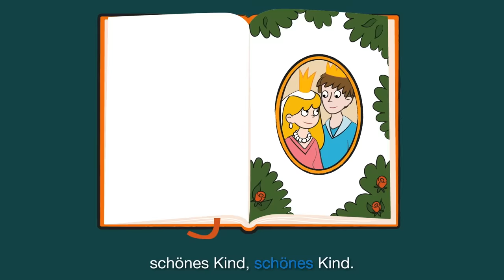Kinderlieder Klassiker Nr. 17 | Kinderlieder - die kleine Eule & ihre Freunde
Oetinger audio ist ein Imprint der Oetinger Media GmbH, die wiederum  Teil der Verlagsgruppe Oetinger ist. Oetinger audio steht für qualitativ hochwertige Kindertonträger und bietet anspruchsvolle Unterhaltung und Kindermusik für Hörer*innen ab zwei Jahren. Auch die audio Titel rund um Die kleine Eule und ihre Freunde sind bei Oetinger audio erschienen.

„Auf der Mauer, auf der Lauer“
Carlotta Britze, Marlene Frabetti, Gordon Golletz, Mélanie Anne Germain, Timon Hoffmann, Juli Ritter, Marlene Seidel, Anton von Bülow
Produktion und Instrumentierung: Kay Poppe, Tobias Leluschko und Tom Steinbrecher
Musiker: Gerd Büttner, Dominik Dittrich, Bente Faust, Jens Fricke, John Hufenbach, Niels Koppehel, Gerrit Mencke, Florian Sommer, Stefan Weinzierl
Aufnahme: fx:one, Off Ya Tree Studio, Marias Ballroom
Mischung: fx:one Audio-Produktionen

„Alle meine Entchen“
Alba Tietze, Bastian Pusch, Cornelia Pusch, Felicitas Jünger, Jonathan Pusch, Henriette Gröblehner, Wienke Langenhan
Produktion und Instrumentierung: Bastian Pusch

„Es tanzt ein Bi-Ba-Butzemann“
Carlotta Britze, Marlene Frabetti, Mélanie Anne Germain, Timon Hoffmann, Linn Holle, Marlene Seidel
Produktion und Instrumentierung: Kay Poppe und Tom Steinbrecher
Instrumente: Stefan Weinzierl, Jan-Peter Pflug, Gerd Büttner
Aufnahme, Mischung, Master: fx:one Audio-Produktionen

„Backe backe Kuchen“
Bastian Pusch

„Die Vogelhochzeit“
Carlotte Britze, Marlene Frabetti, Mélanie Anne Germain, Timon Hoffmann, Linn Holle, Marlene Seidel
Vielen Dank an den Kinderchor Altönchen unter Leitung von Lisa Täschner
Schlagzeug und Xylophon: Stefan Weinzierl
Aufnahme, Mischung: fx:one Audio-Produktionen

„Die Affen rasen durch den Wald“
Aufnahme, Mischung und Master: fx:one Audio-Produktionen

„Drei Chinesen mit dem Kontrabass“
Bastian Pusch, Jonathan Pusch

„Dornröschen war ein schönes Kind“

"Guten Abend, gut Nacht"
Isabel Trinkaus, Timon Hoffmann, Juli Ritter, Anton von Bülow und Mélanie Germain
Produktion und Instrumentierung: Kay Poppe
Instrumente: Dominik Dittrich, Bente Faust, Florian Sommer,Jens Fricke
Aufnahme: Off Ya Tree Studio, fx:one Audio-Produktionen
Mischung: fx:one Audio-Produktionen, Hamburg

„Grün, grün, grün sind alle meine Kleider“

„Mein Hut, der hat drei Ecken“
Carlotta Britze, Gordon Karol Golletz, Johanna Schlichting-Hirsch, Marlene Frabetti, Mélanie Anne Germain
Mischung: Kay Poppe und Tobias Leluschko
Instrumente: Gerrit Mencke, John Hufenbach
Aufnahme, Mischung:  fx:one Audio-Produktionen, Hamburg

„Häschen in der Grube“
Alex Avenell, Carlotta Britze, Marlene Frabetti, Mélanie Anne Germain, Timon Hoffmann
Produktion und Instrumentierung: Kay Poppe, Tom Steinbrecher und Tobias Leluschko
Instrumente: Gerrit Mencke, Niels Koppehel, John Hufenbach, Stefan Weinzierl, Jan-Peter Pflug, Gerd Büttner

„Schlaf, Kindlein, schlaf“
Aufnahme: Off Ya Tree Studio und fx:one Audio-Produktionen
Mischung: fx:one Audio-Produktionen

Endmastering: Kay Poppe, fx:one Audio-Produktionen

Illustration und Animation: Kubusmedien